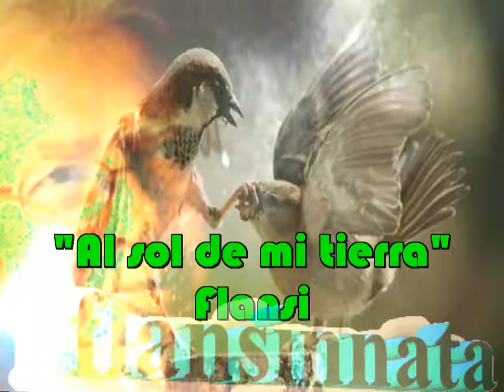Flansinnata compuso y canta "Al sol de mi tierra"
El sol de tu tierra es algo muy especial que se lleva siempre dentro, aqui le canto a el